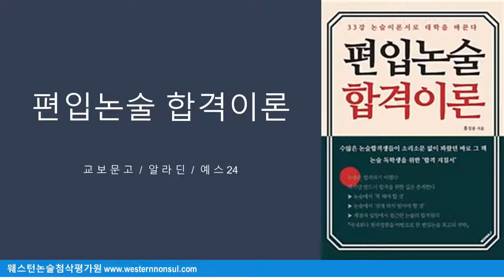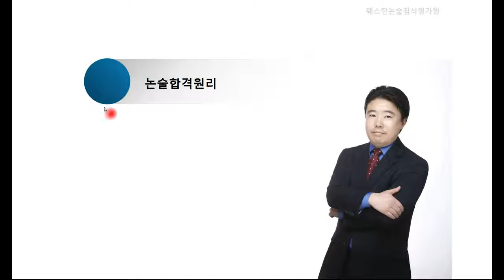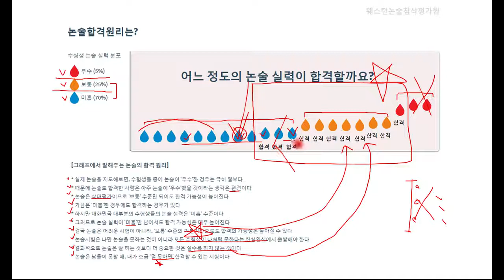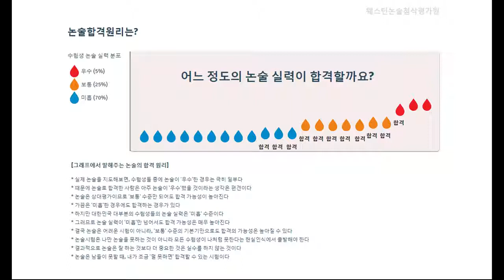논술 합격하는 법! 논술 강의 듣고 대학 가자~ | 대입 수시논술 합격원리 | 에어클래스